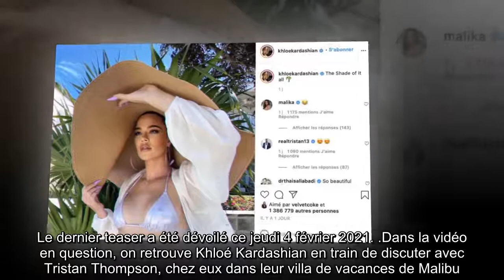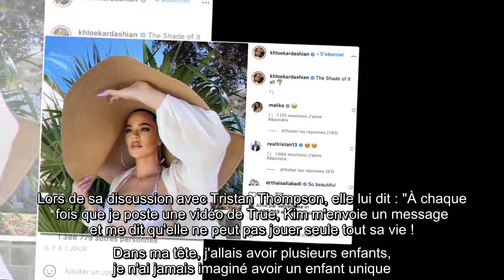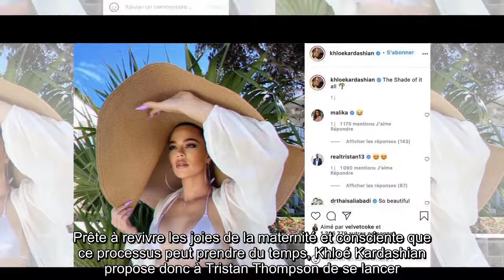Khloé Kardashian bientôt maman ? Elle ne laisse plus de place au doute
C'est un jour que les fans attendent avec impatience. Le 18 mars prochain, la vingtième et dernière saison de Keeping Up With The Kardashians, soit L'Incroyable Famille Kardashian chez nous, sera lancée. La triste nouvelle avait été annoncée en septembre 2020, par Kim Kardashian elle-même sur Instagram. L'influenceuse avait annoncé la fin de la mythique émission de télé-réalité, après quatorze ans d'antenne. Le dernier teaser a été dévoilé ce jeudi 4 février 2021.
Dans la vidéo en question, on retrouve Khloé Kardashian en train de discuter avec Tristan Thompson, chez eux dans leur villa de vacances de Malibu. Si l'influenceuse de 36 ans et le sportif de 29 ans ont eu une relation houleuse et se sont séparés après que le basketteur ait trompé sa belle, désormais ils sont de retour ensemble. Les deux tourtereaux ont décidé de donner une nouvelle chance à leur couple avant tout pour le bien-être de leur fille True.
Khloé Kardashian,
Trois ans après la naissance de sa fille, Khloé Kardashian est prête à avoir un autre enfant. Lors de sa discussion avec Tristan Thompson, elle lui dit : "À chaque fois que je poste une vidéo de True, Kim m'envoie un message et me dit qu'elle ne peut pas jouer seule tout sa vie ! Dans ma tête, j'allais avoir plusieurs enfants, je n'ai jamais imaginé avoir un enfant unique." Sur sa lancée, Khloé Kardashian ajoute que le confinement l'a marquée : "Surtout quand on était confinée toutes les deux, je me sentais mal. Elle n'avait pas d'amis, personne. [...] True devient grande et je sens que c'est le moment d'avoir un autre enfant". Son chéri acquiesce et répond : "Ouais, c'est ce que j'aime entendre !"
Directement à la caméra, Khloé Kardashian lance : "Je pense à vouloir un autre enfant depuis un certain temps maintenant, et j'ai déjà une longueur d'avance là-dessus. J'ai commencé le processus il y a quelques mois lorsque j'ai congelé mes ovocytes". Prête à revivre les joies de la maternité et consciente que ce processus peut prendre du temps, Khloé Kardashian propose donc à Tristan Thompson de se lancer. Une idée qui le ravit, lui qui est aussi papa de Prince : "Tu sais que j'ai toujours voulu quatre enfants. J'ai Prince et True. Ça fait deux, plus que deux."